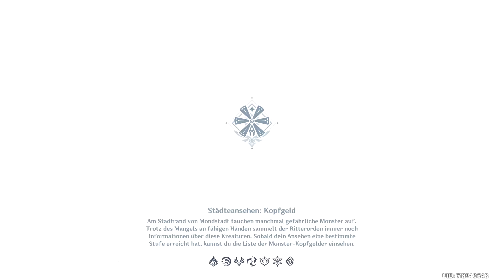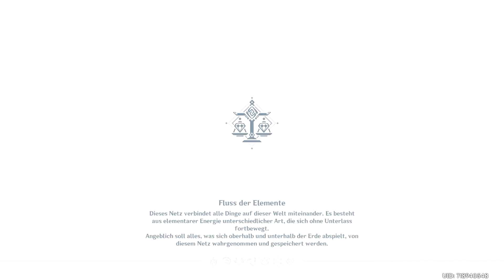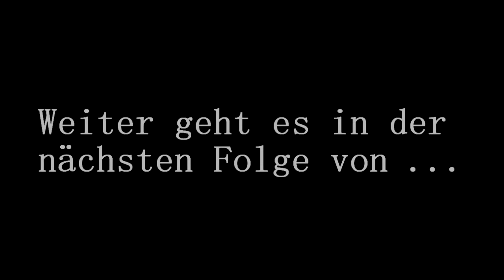#5 GENSHIN IMPACT | Heiße Juristinnen & Barkätzchen: YenFai & Diora | LET'S SHOW [HD] [DE] [1080p]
Nachdem wir einen Blick in das "Reich der Mitte" (auch bekannt als Liyue) von Teyvat geworfen haben, schauen wir uns die Bosse, meinen neu gezogenen  Charakter, sowie das Gebet-Feature von GENSHIN IMPACT an.

Spiel: Genshin Impact
Entwickler und Publisher: miHoYo
Veröffentlichung: 2020
Plattform: PC
Genre: MMORPG
Altersfreigabe: USK 12
Spielmodus: Mehrspieler
Geschätzte Spieldauer: Eine ganze Weile